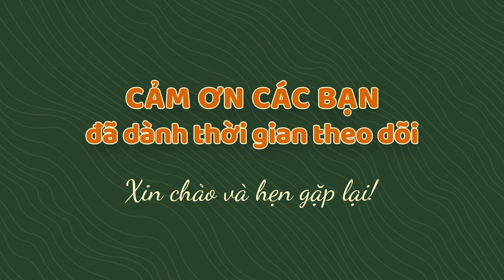CHƠI HALLOWEEN VỚI CU AN | VÕ ĐẮC DANH - LÃO NÔNG XẺO LÁ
Xin cám ơn các bạn đã dành thời gian theo dõi.
© Bản quyền Video thuộc về Võ Đắc Danh - Lão Nông Xẻo Lá, vui lòng không reup!
© Copyright by Vo Dac Danh  ☞ Do not Reup, many thanks!